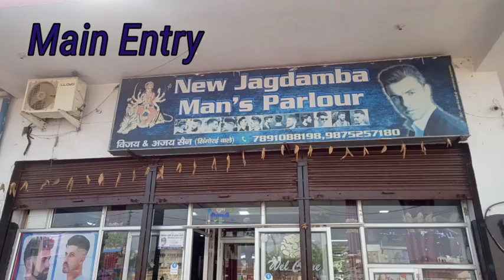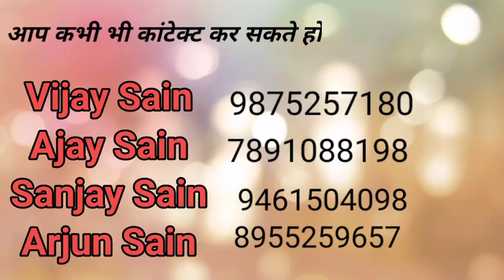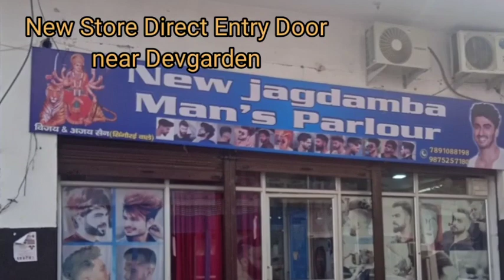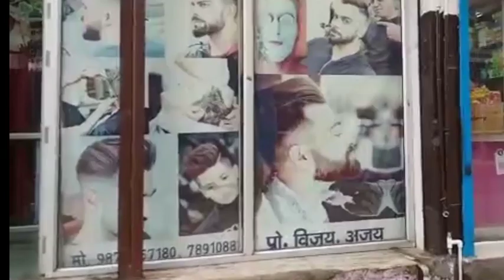Best Hair Salon & General store 2021|| Jagdamba Mens Parlour & Salon || New Salon Tour Video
Hlo Everyone

Jagdambha Mens Parlour..yha sadi ke order bhi book kiye jate h... Contact krne ke liye
Vijay Sain (Salon Owner) -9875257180
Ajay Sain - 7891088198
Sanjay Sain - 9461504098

Address ..Mela Ground ke samne, Dev garden Bale Road per ,Bari ( Dholpur)

Sbse acha salon
best salon in india
best salon in dholpur
best salon in rajasthan
best salon in bari
Best hair cutting salon
Mens parlour